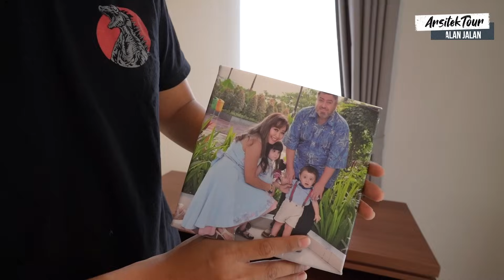Design Interior Rumah Mewah Modern, Inspirasi Furnish Interior 650 Juta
Design Interior Rumah Mewah Modern di kawasan Gading Serpong ini dikerjakan oleh divisi Arsitektour untuk pembuatan interior, Fureco. Rumah mewah bergaya modern ini mengutamakan fungsi dan estetika yang menggabungkan design gaya rumah modern. Yuk simak videonya...